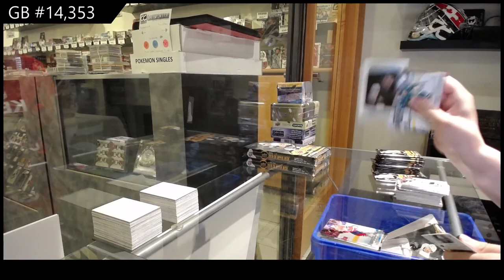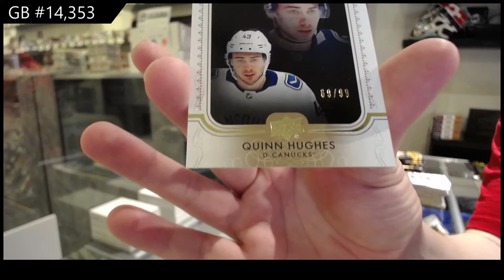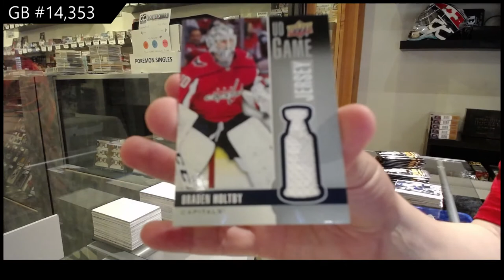19-20 Upper Deck Series 1 Hockey 3 Box Break - C&C GB #14,353